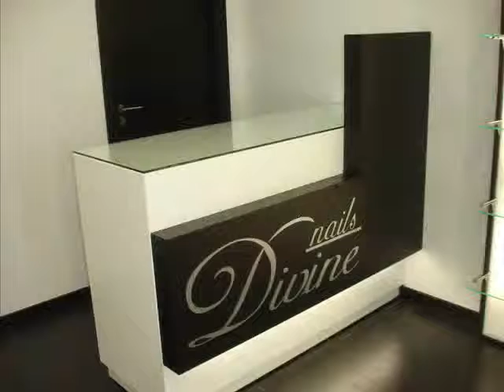PERFUMARIA/COSMÉTICA - Divine - Decorshop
Divine - Estética

Mobiliario Decorshop
Obra Decorarte